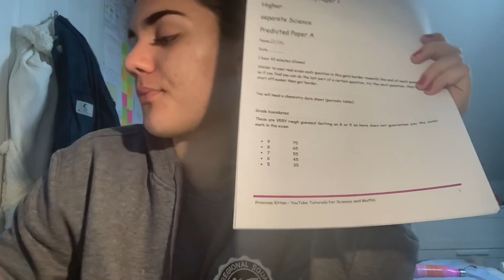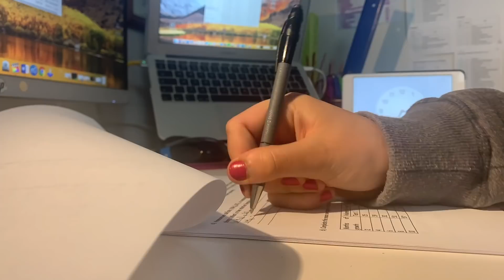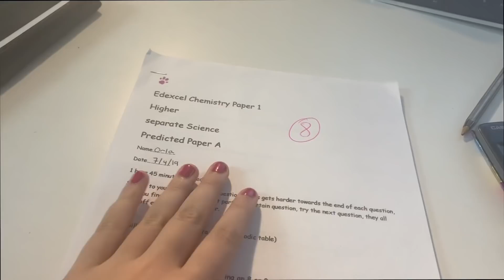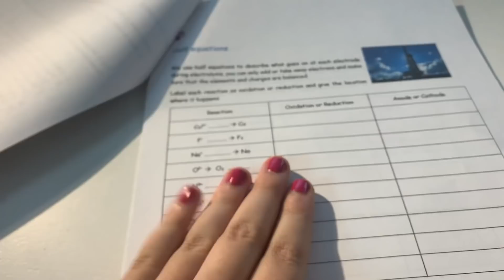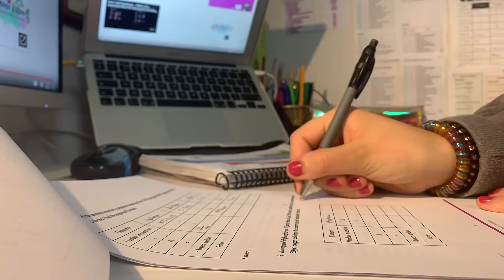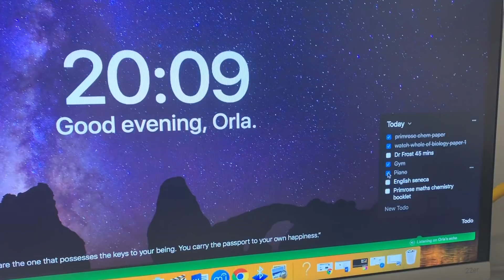Study With Me | Orla Rodgers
Subscribe to Orla's Brillant channel for more I want to help you achieve the grades you (and I) know you are capable of; these grades are the stepping stone to your future. Even if you don't want to study science or maths further, the grades you get now will open doors in the future.